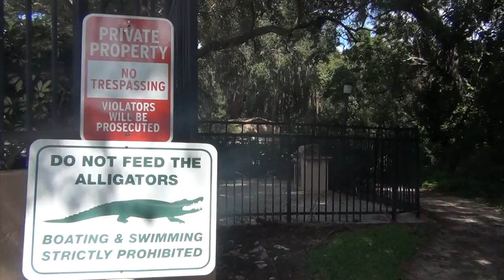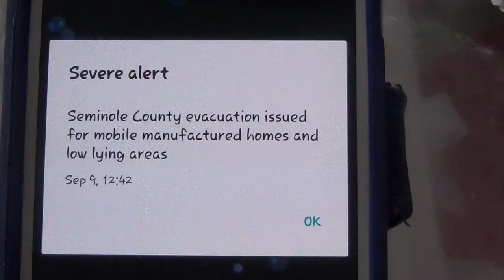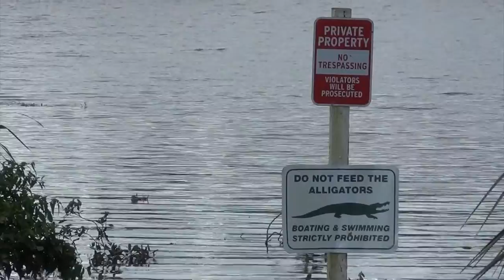Hurricane Irma Revisited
a look back at the biggest hurricane i went through 5 years later. last stuff i filmed before i gave up on vlogging.